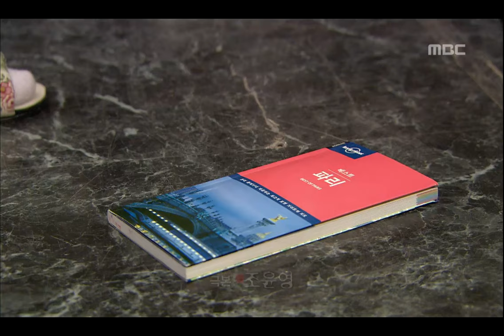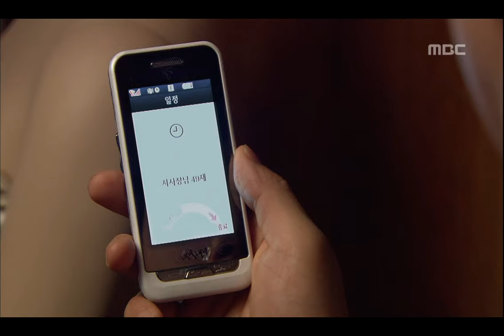Cinderella Man, 4회, EP04, #01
Cinderella Man(신데렐라맨), 4회, EP04, 2009/04/23, MBC TV, Republic of Korea

옥상에서 라면 먹는 대산.유진, 유진이 기억난 재민